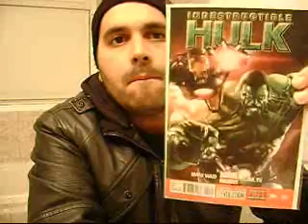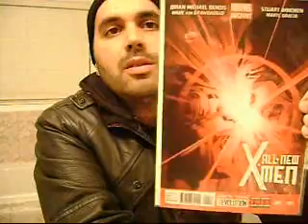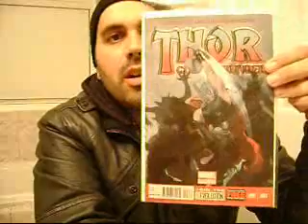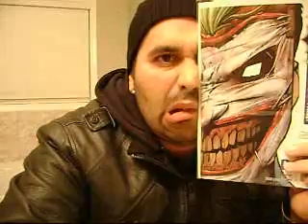Sabatoged! New Comics 12-19-2012.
Books with drawings in them.